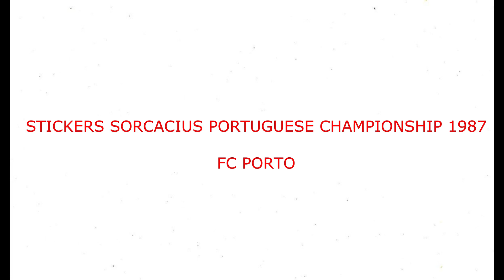STICKERS SORCACIUS PORTUGUESE CHAMPIONSHIP 1987 FC PORTO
We present to you the FC Porto Team for the Portugese Championship Season 1986-87

Apresentamos-lhe a Equipa do FC Porto para a Época do Campeonato de Portugal 1986-87
  Apreciá-lo!!